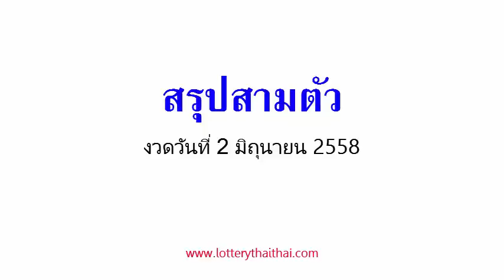เลขเด็ดงวดนี้ สรุปสามตัว 6ชุดเทพ 2/06/58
หวยเด็ด เลขเด็ดงวดนี้ สรุปสามตัว 6ชุดเทพ งวดวันที่ 2 มิถุนายน 2558